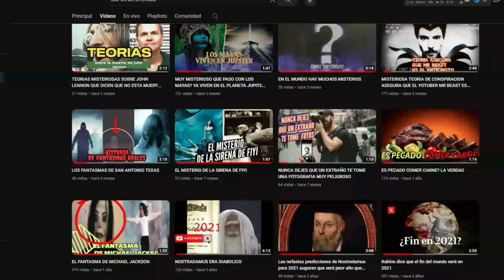LA TRAGEDIA DEL GRAN GRAN MAGO MERLYN